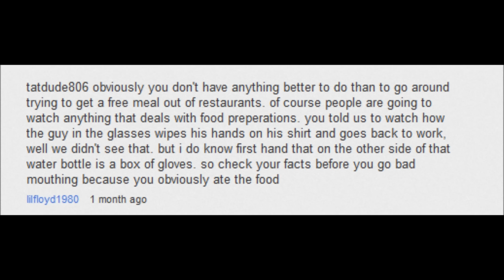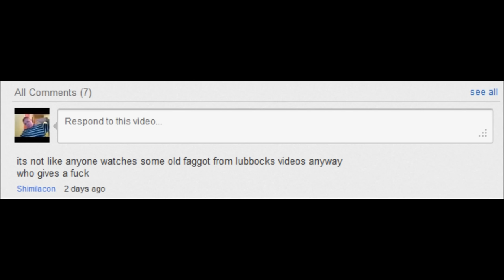Heat Sinks - 301 - F*ck Off Fuddruckers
In this edition, we discover just how much Fuddruckers cares about their customers, and how comments are generally produced by douche bags. Damon from Cubs Out Loud, loses the love of his life. And LP